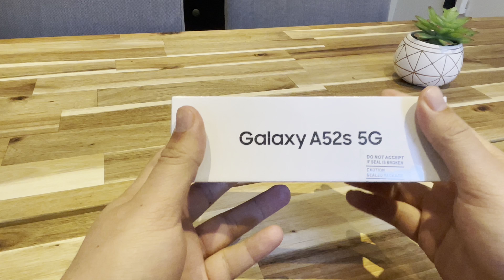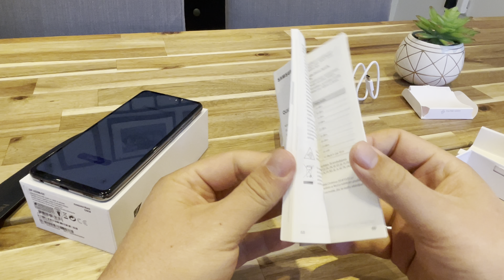Unboxing Samsung galaxy a52s 5g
Behold the comfortable, sleek curves on Galaxy A52s 5G's seamless design.

The minimal camera housing blends in with the matte finish on the rear for an iconic, almost unibody look.

Express your style with four trendsetting colours: Awesome Violet, Awesome Black, Awesome White and Awesome Mint.